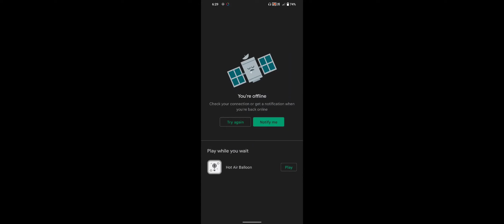IGI Sniper Counter Terrorist US Army Mission 2021 - Android GamePlay. #22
The best free FPS action shooting games IGI Sniper Counter Terrorist: US Army Mission is open war for all FPS Strike fans. The US army base has been invaded by the enemy country. They sent their military tanks and helicopters to do impossible terrorist mission. You will perform in modern warfare game to control angry army in rescue mission FPS strike game. You are brave military commando and your duty is to eliminate counter terrorist group. Single player action game play with teenage military survival role from modern strike to take charge of terrorist battlefield counter attack. Grab the rifle, design and fire it with IGI Sniper as the last man in IGI Sniper Counter Terrorist: US Army Mission 2021. • The mission of shooting at dangerous terrorists • Real shooting mission with exciting gameplay • Beautiful 3D graphics from free gun games • Easy game controls for free gun games